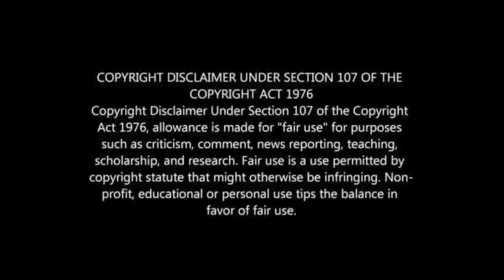PITSO MAKES HISTORY IN CASABLANCA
PITSO MOSIMANE AL AHLY A SEP INTO CAF CHAMPIONS LEAGUE FINAL